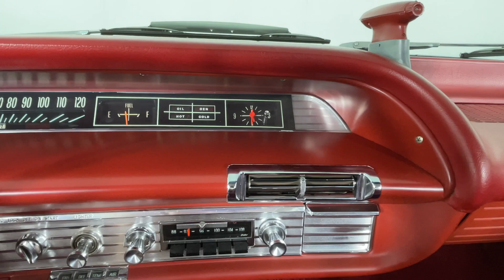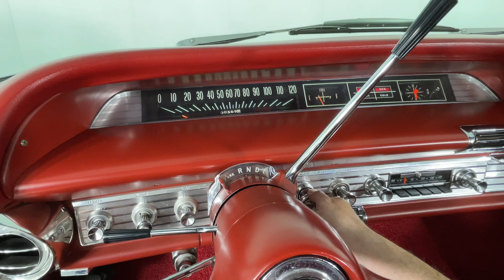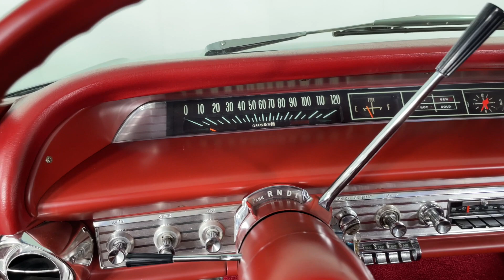1963 Chevrolet Impala Wagon For Sale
This 1963 Chevrolet Impala 9-passenger wagon for sale has a recent frame off restoration. This Impala wagon is said to have only 569 miles since restoration!

* Numbers Matching 409c.i. 4 barrel V8 (340hp)
* Powerglide Automatic Transmission
* GM55 3.50:1 Ratio Rear
* Correct Black Exterior
* Correct Red Bench Seat Interior
* Factory Air Conditioning
* Power Steering
* Power Brakes
* 3844422 Engine Casting
* T0406QG Engine Stamping
* Power Windows
* Power Bench Seat
* Fold Down Rear Seat
* Power Back Window
* AM/FM Radio
* Padded Dash
* Day/Night Rear View Mirror
* Autronic Eye
* Emergency Flashers
* 14” Steel Wheels w/ Dog Dish Hubcaps
* Highly Detailed Undercarriage and Engine Compartment